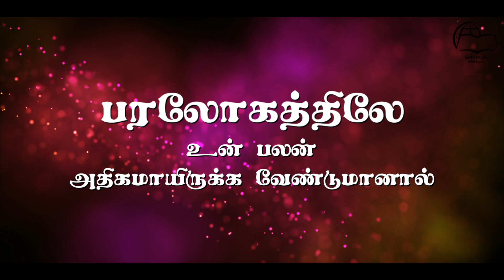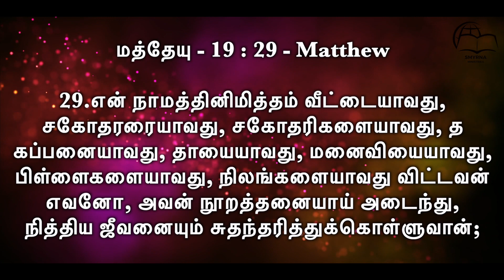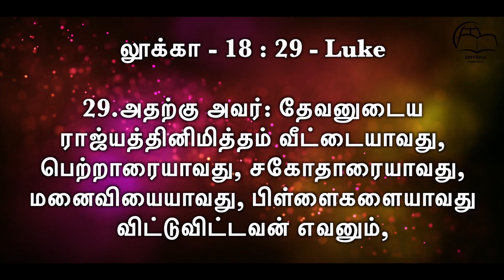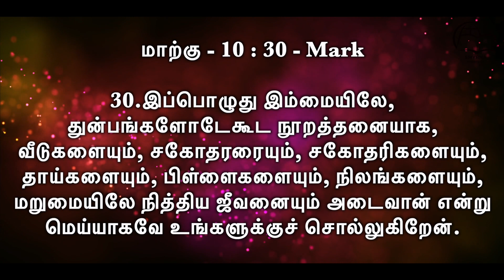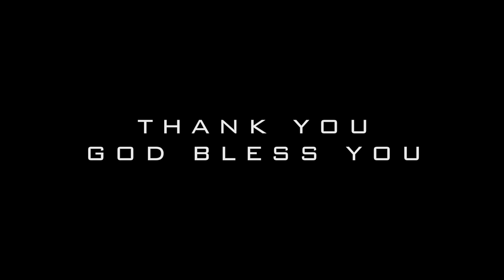பரலோகத்திலே உன் பலன் அதிகமாயிருக்க வேண்டுமானால் ??? || Friday Fasting Prayer || Ps.Beula Rajan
Watch Our Friday Fasting Prayer || பரலோகத்திலே உன் பலன் அதிகமாயிருக்க வேண்டுமானால் ??? || Ps.Beula Rajan || Smyrna Ministries || 12th April 2024